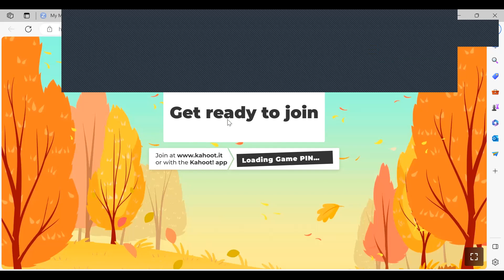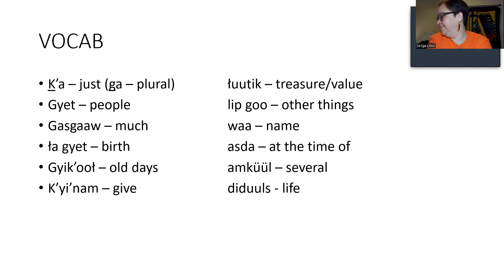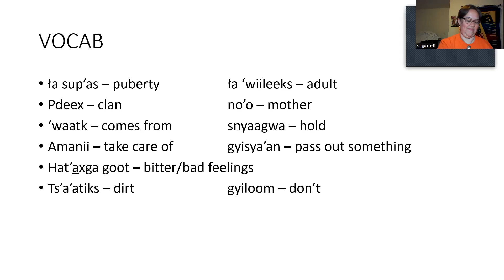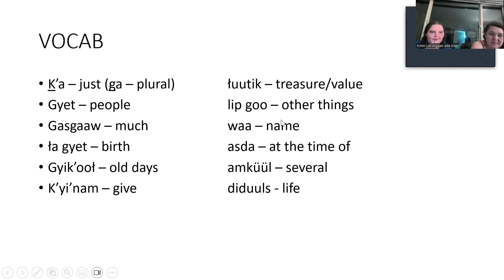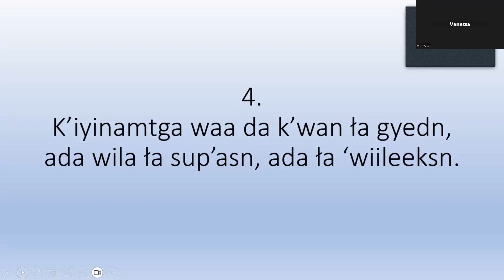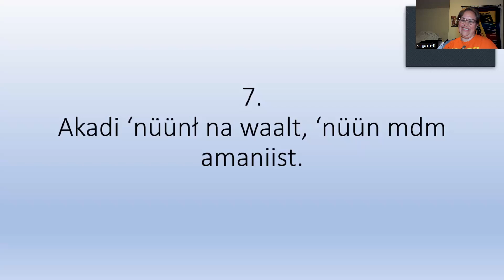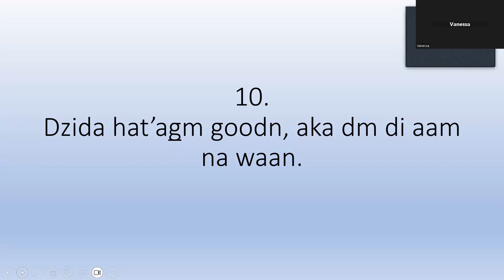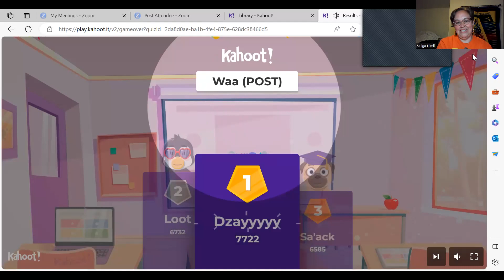Nigyooks Sm'algyax Kahoot September 29, 2023 Waa Sm'algyax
Sm'algyax Names